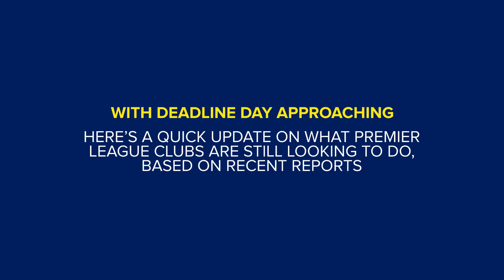Premier League: Transfer Watch - Possible Last-Minute Moves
The DeadlineDay is almost here, and PremierLeague clubs are racing to finalize their moves. Which deals will get done in time?